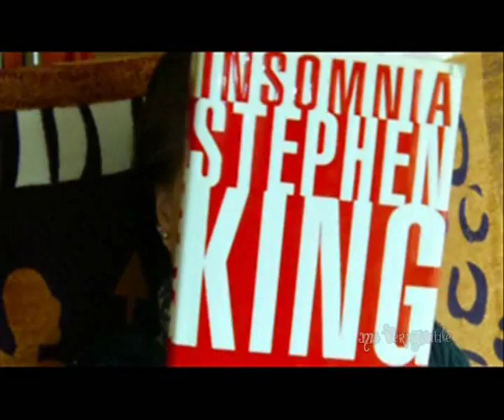Stephen King Insomnia read aloud part one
I am reading the book from Stephen King called Insomnia aloud.

Hope you like it. There will be more videos to come.